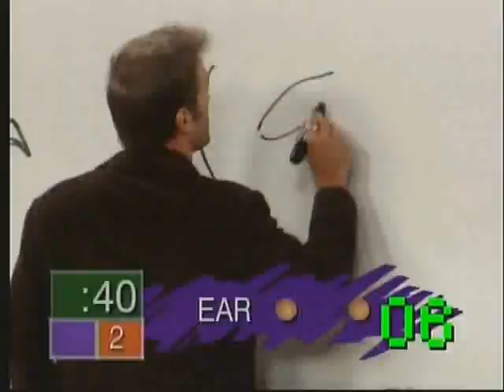Opening to Wayne's World 2 2001 DVD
Bought brand new from Big Lots in the US.
1. Black PG-13 MPAA screen
2. Warning screen
3. Warning screen (French)
4. DVD menu
5. Paramount Pictures logo
6. First few seconds of movie